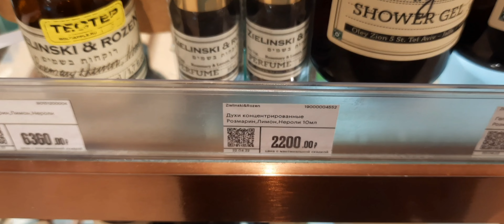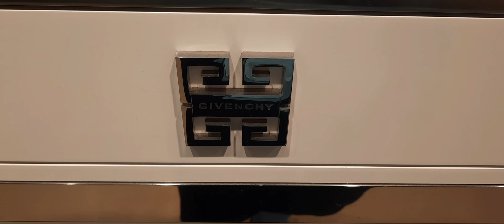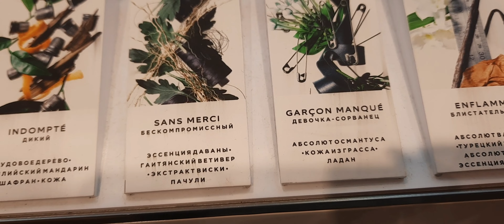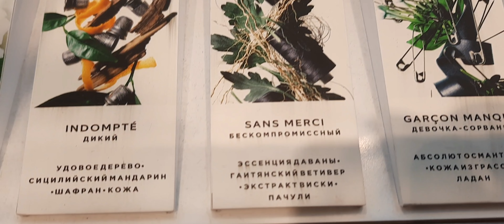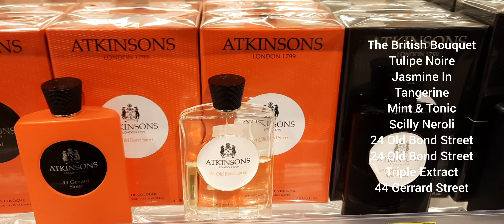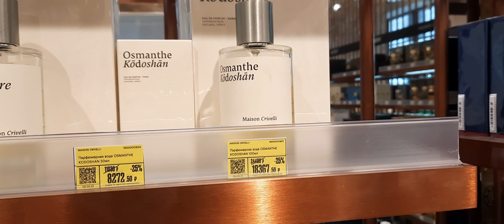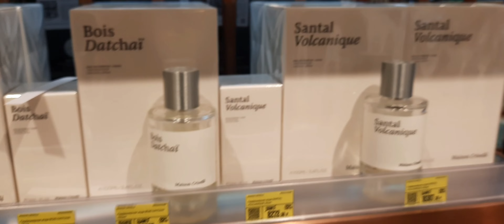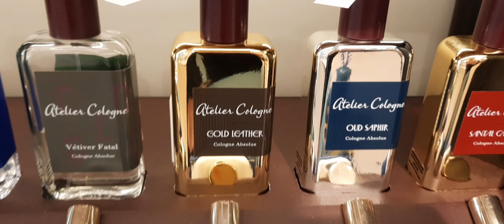Влог | Тестирую новые ароматы | Нишевые ароматы | Гуляю по Золотому Яблоку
Друзья, как наверное и Вы, я люблю погулять по парфюмерный магазинам  открыть для себя новые ароматы и приобрести новый альфакторный опыт. За одно я решила поснимать для Вас и рассказать о тех ароматах, которые я протестировала.